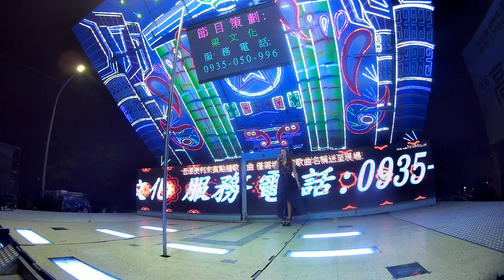虎尾福德宮慶讚中元(8)20190816